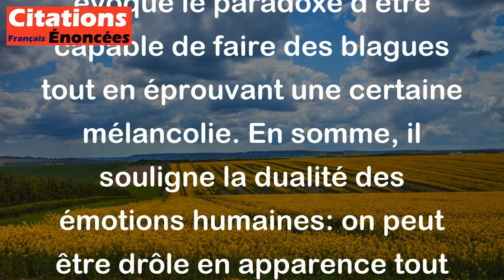Gaëtan Faucer - Souvent, il m'arrive d'être mélancomique. C'est le triste bonheur d'être drôle.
La phrase de Gaëtan Faucer exprime un sentiment complexe. Le terme "mélancomique" combine "mélancolie" et "comique". Cela signifie qu'il ressent à la fois de la tristesse et de l'humour.

Lorsqu'il dit "C'est le triste bonheur d'être drôle", il fait allusion à l'idée que, bien qu'il puisse faire rire les autres, cela ne signifie pas qu'il est lui-même heureux. Il évoque le paradoxe d'être capable de faire des blagues tout en éprouvant une certaine mélancolie. En somme, il souligne la dualité des émotions humaines: on peut être drôle en apparence tout en cachant une tristesse intérieure. Cela montre que derrière l'humour, il peut y avoir des souffrances ou des réflexions profondes.